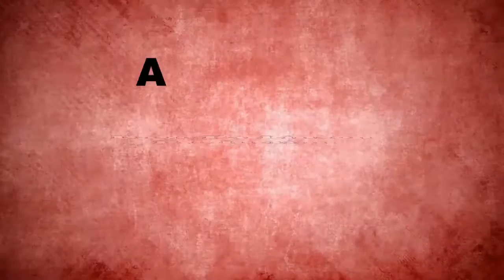Leigh East v Clock Face 25.02.2017 Highlights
Highlights from the John Lewis Cup clash.